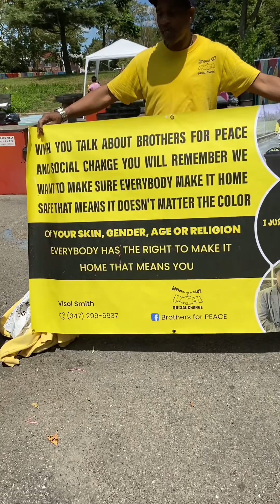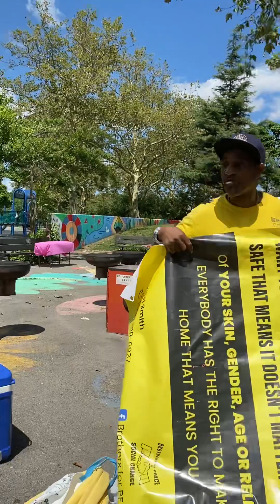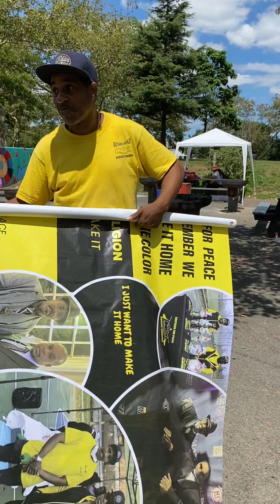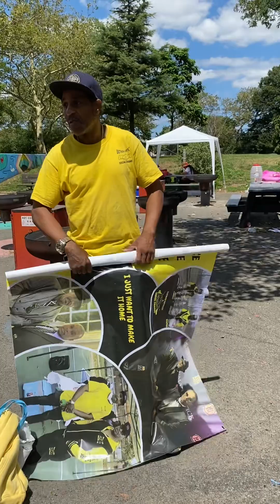August 11, 2023